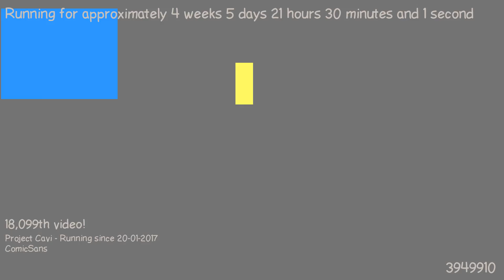1487878457 - Webdriver Cavi - O